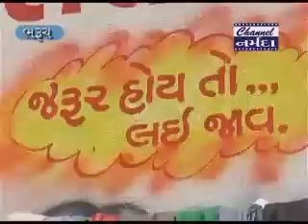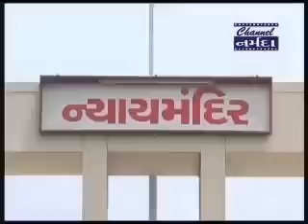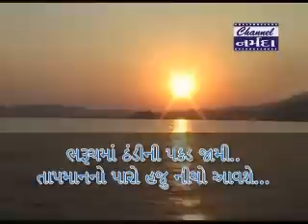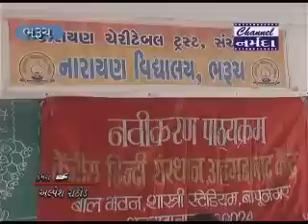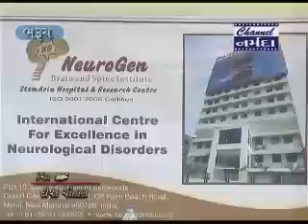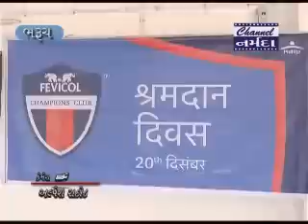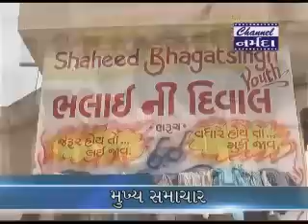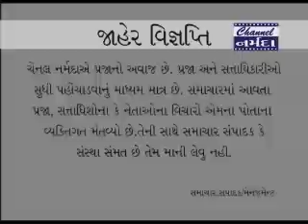Channel Narmada News Dt 20 12 2017